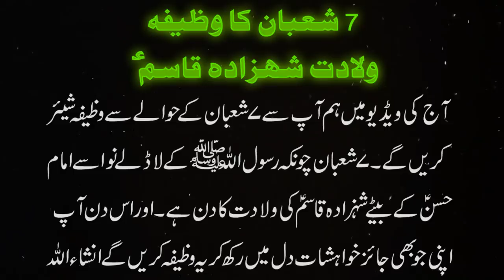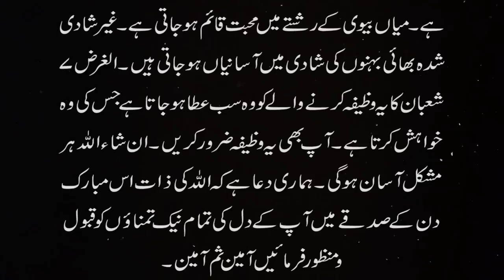7 Shaban Ka Wazifa - Wiladat Shahzada Qasim AS - Ibadat 7 Shaban - Har Dua Qubool Hogi Insha Allah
Aaj ki video mein ham 7shaban ba roz jashan e wiladat shahzadaQasim As k silsilay mein bohat hi zabardast wazifa ap se share kar rahe hain. Is mubarik din mein agar ye ibadat koi shakhs kar lay to uski har dua qubool hogi Insha Allah. Lehaza ap ap apni hajat ko zehan mein rakh kar 7 shaban ki ye ibadat karen Insha Allah apki tamam mushkilat maheshaban mein hi asan hon gi.